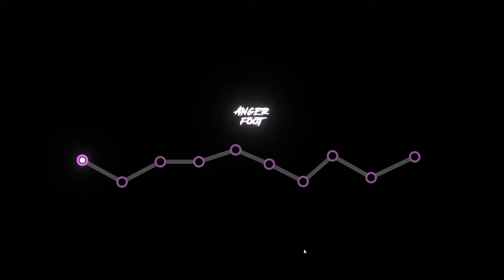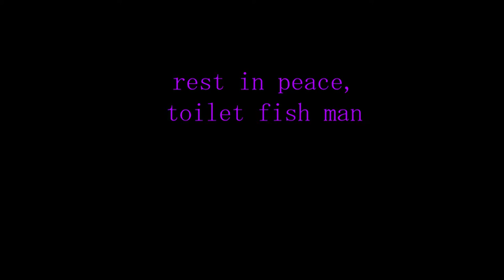Russian DESTROYS filthy Americans | Anger Foot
Hello comrade, I hope you enjoy the video. Please, spread this video to your fellow man, so that we may withstand the next American invasion. Do svidaniya.

This is a let's play of the itch.io game by squidcor, Anger Foot, wherein a non-Russian Russian boi in the Legion of 2 DESTROYS filthy Americans